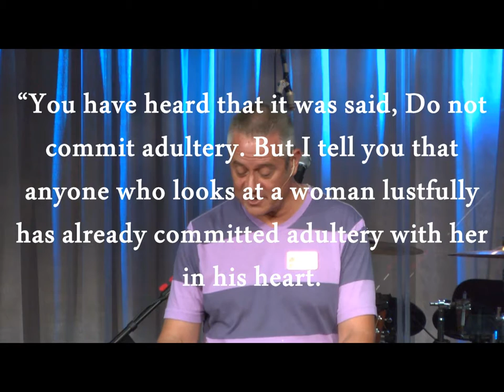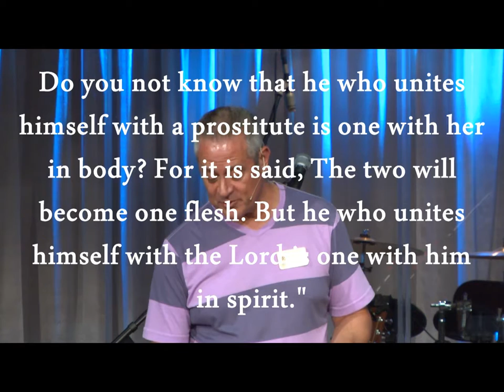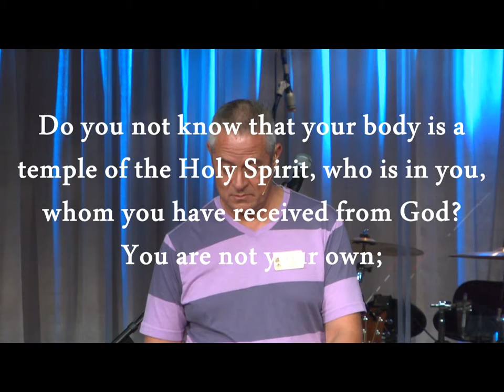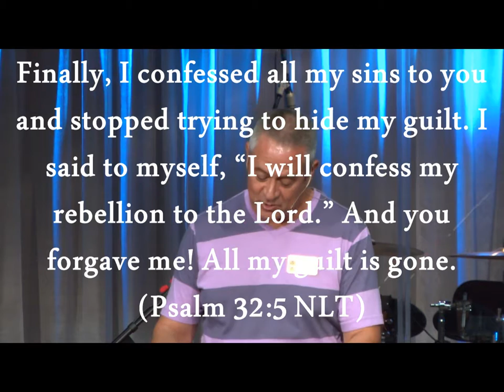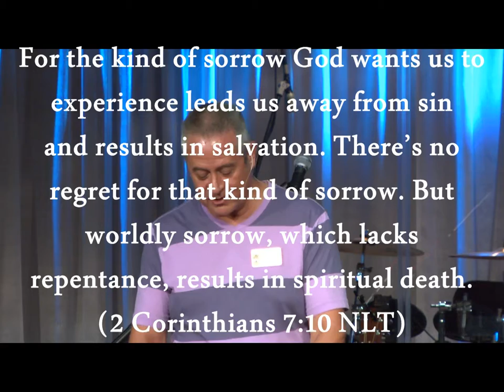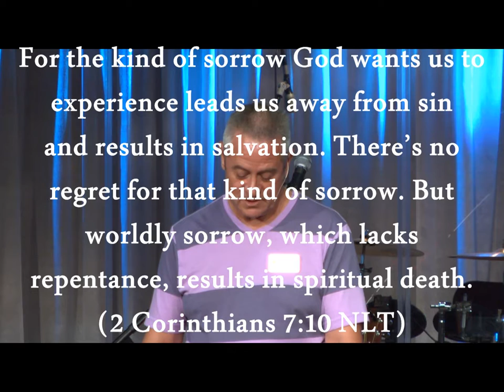"Lust"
The Bible teaches the importance of being people as valued individuals created in the image of God, rather than objects of sexual attraction. God warns about the dangers of lust and gives ways to deal with its Temptations.

Today, we conclude the series "Life's Landmines".